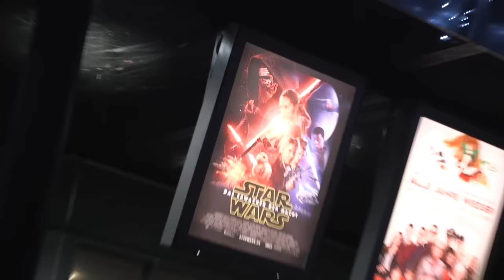Mitternachtspremiere Star Wars 7